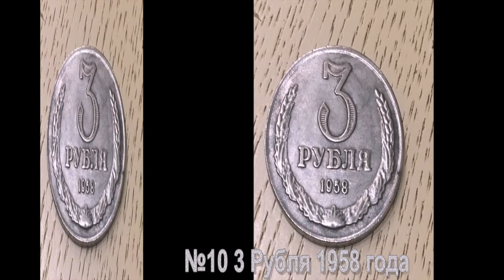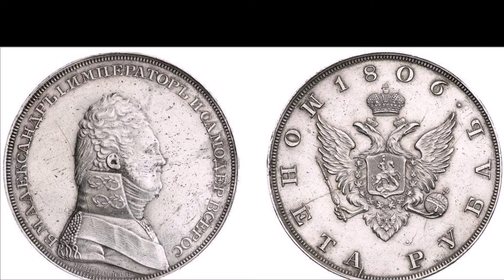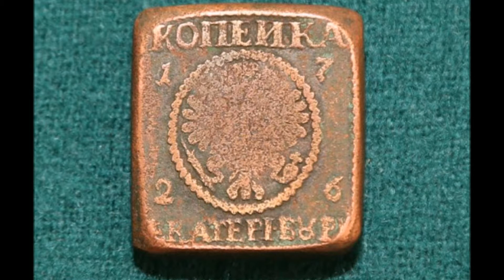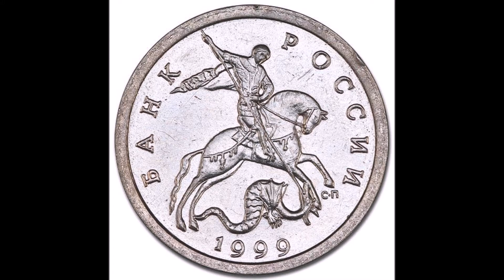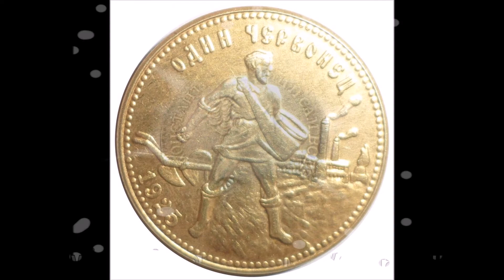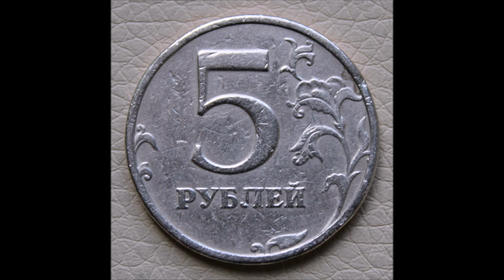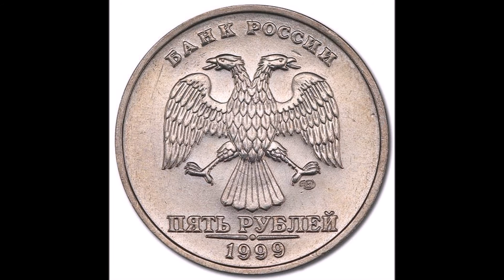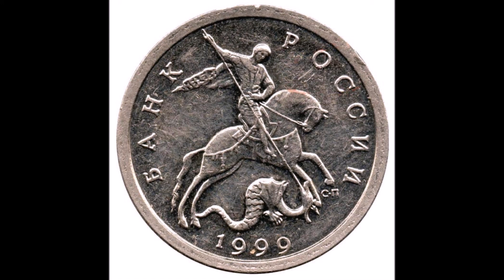10 Самых редких монет в Росиии и СССР